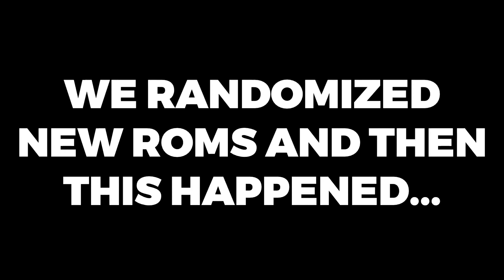THE WORST LUCK EVER! | Pokemon Diamond & Pearl Soul Link Ep #06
Can we get some F's in the chat bois? Some good ol fashion RIPS. Some Rest in Spaghetties Never Forgetties? Anyone know how to play the said violin? Like this was a crazy episdoe. Leave a comment to get a mon named after you!

◆ Soul Link rules:
▶ You must nickname every Pokémon You catch.
▶ If a Pokémon faints it is considered "dead" it must be put in the PC or released. (In a Soul Link, if a Pokémon dies on one side, the Pokémon that is linked to it dies too and both must be put in the PC)
▶ You can only catch the first Pokémon you find in every route/area.
▶ In every new area, the first encounters for both players are paired for the rest of the game.
▶ Paired Pokémon can't share the same primary type or the same gender. (Gender rule doesn't apply for static encounters - Starters, Gift Pokémon, Egg Pokémon, etc.)
▶ If one player fails to catch their first encounter the other must forfeit their encounter in that same area.
▶ If a Pokémon is placed in the PC, the Pokémon linked to it must be placed in the PC as well.
▶ Primary types can't repeat across both players' parties.

◆ Upload schedule:
● Sunday - BenGaming52 - Pokemon
● Thursday - Icy Richard